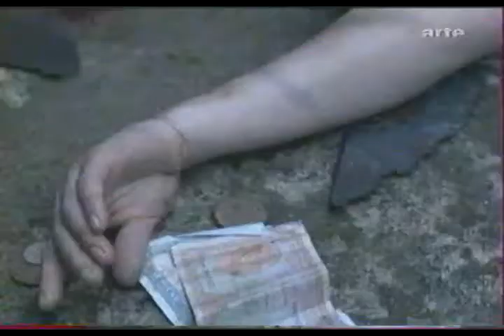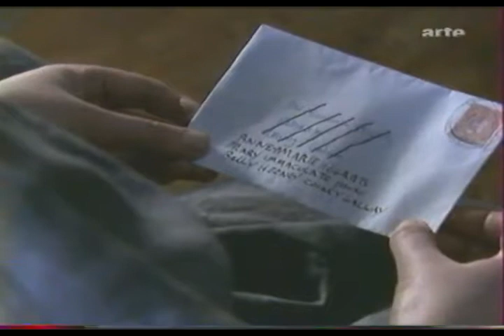Sinners ( Aisling Walsh) français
"Set in the ultra conservative Ireland of the 60s, Catholic Theresa are in trouble in a country where women are punished if they become pregnant out of wedlock." IMDB source
film en français
VHS rip